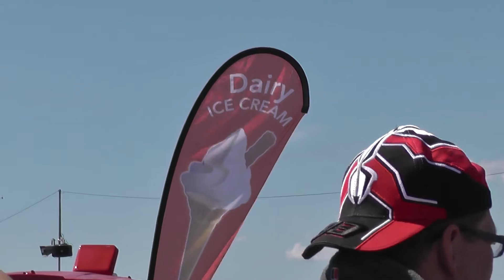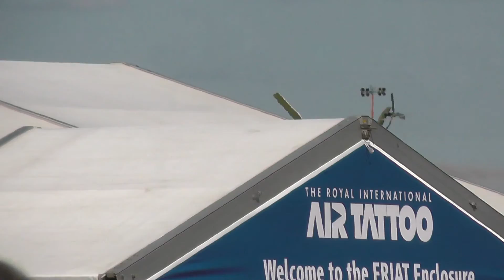RIAT 2015 Sunday 19th July part 3